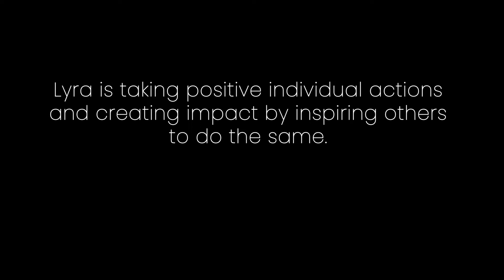LYRA - Litter Picking For Her School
Lyra is raising money to buy litter pickers for her school, here is her story.

A huge thanks to Lyra and her family for filming with us.